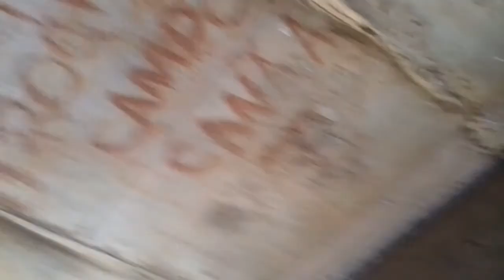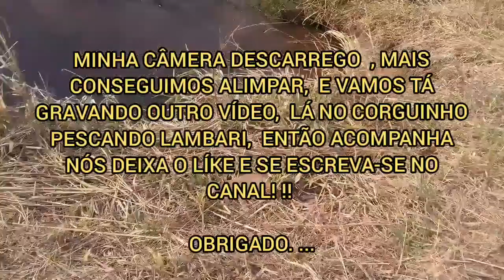BANHO NO CORGO - DOMINGO COM A FAMÍLIA